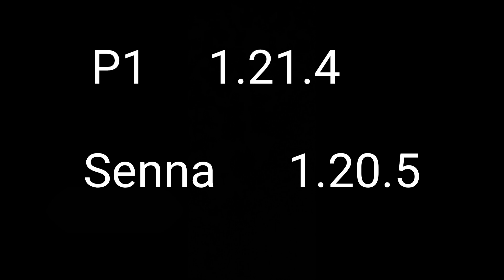Mclaren P1 vs. Senna track battle